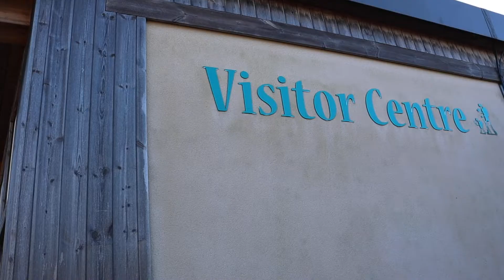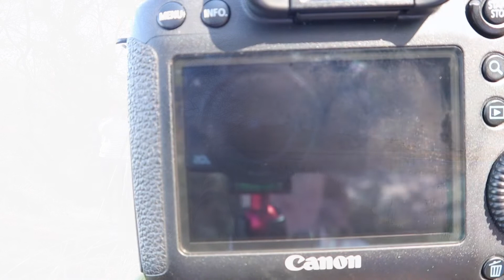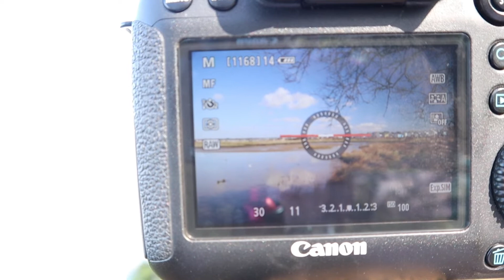reflections in landscape photography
Join me at Hengistbury head on a lovely sunny day, photographing reflections with in the landscape. See what a difference using a polariser filter makes.